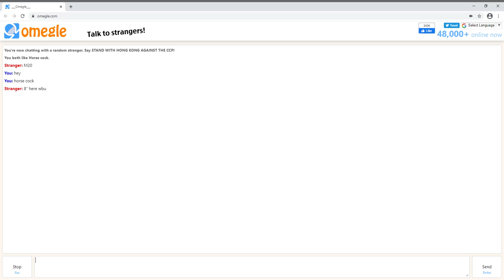horse cock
horse